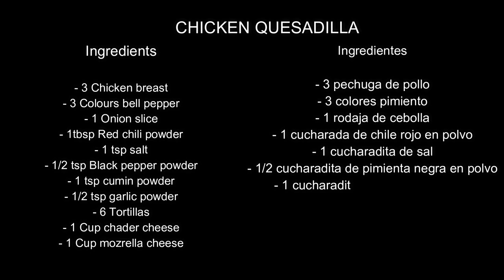Chicken Quesadilla Recipe /Quesadillas de Pollo y Queso /Chicken Quesadilla by Sameena´s kitchen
Today recipe is how to make Mexican Chicken Quesadillas by Sameena´s kitchen.
Ingredients:
- 3 Chicken breast
- 3 Colours bell pepper
- 1 Onion slice
- 1tbsp Red chili powder
- 1 tsp salt
- 1/2 tsp Black pepper powder
- 1 tsp cumin powder
- 1/2 tsp garlic powder
- 6 Tortillas
- 1 Cup chader cheese
- 1 Cup mozrella cheese
                                         ( RECETA DE QUESADILLD DE POLLO )
Ingredientes: ESPAÑOL
- 3 pechuga de pollo
- 3 colores pimiento
- 1 rodaja de cebolla
- 1 cucharada de chile rojo en polvo
- 1 cucharadita de sal
- 1/2 cucharadita de pimienta negra en polvo
- 1 cucharadita de comino en polvo
- 1/2 cucharadita de ajo en polvo
- 6 tortillas
- 1 taza de queso chader
- 1 taza de queso mozrella
How to make mexican chicken Quesadilla